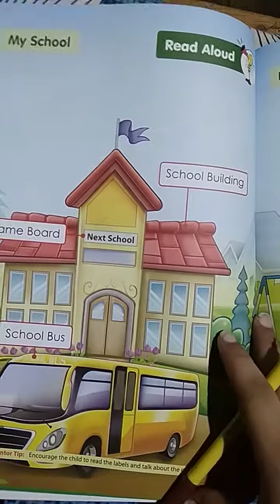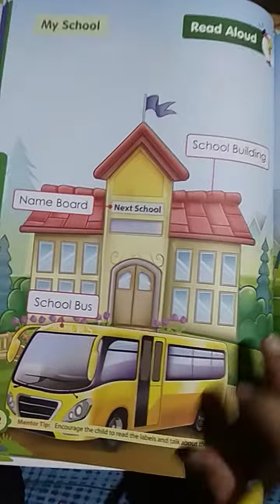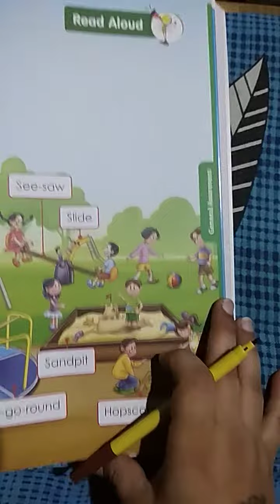Class-K.G. ll G.K. ll My School